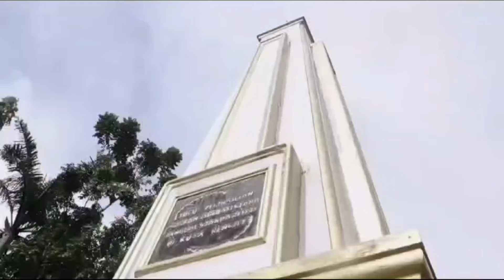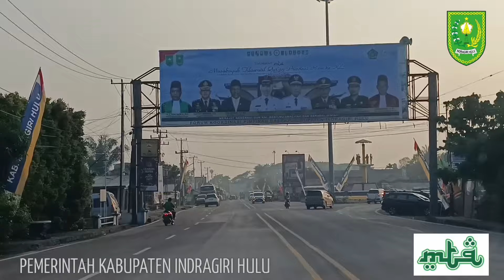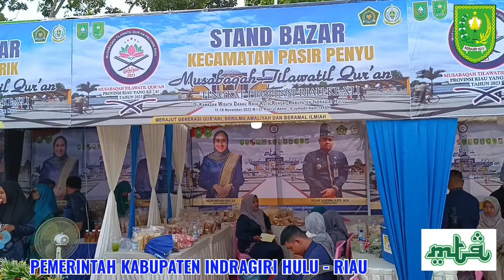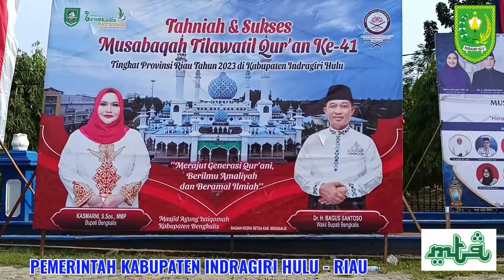Meriahnya Pawai Ta'aruf MTQ XLI Tingkat Provinsi Riau Di Rengat Kabupaten Inhu - Riau